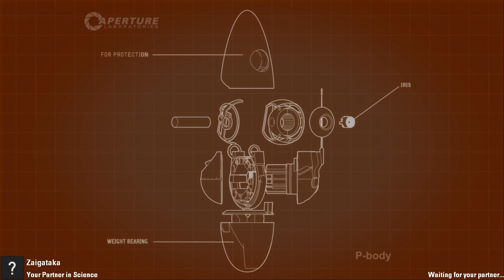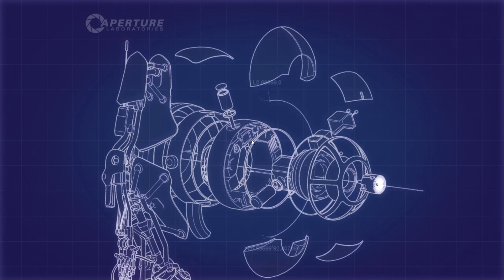Portal 2 Co-op Part 3: It's Called Momentum!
Wat iz dis momenutntm u spek uf?